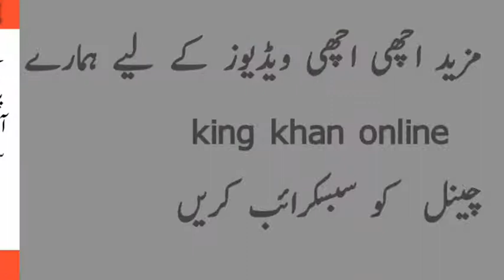Apple company apologized to slow down the old iPhone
Apple company apologized to slow down the old iPhone s..

IPhone ko Jan booj kar sust kya jata hay !!